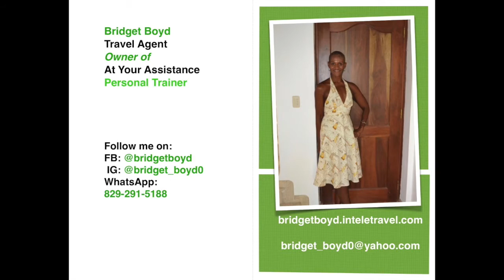Dominican Republic| Adopted by a Great Dominican Family for Christmas Dinner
Ebony Ladies in the DR
Talk Show created to show insight into our lives as Black-American Women living in the Dominican Republic.